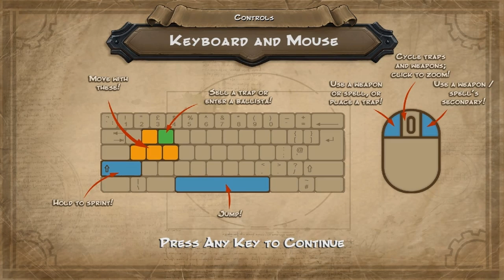Solo Lets Play : Orcs Must Die! : First Level!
Hey guys, Connie here playing a new game Orcs Must Die! Its a tower defense with a 3rd person fps / rpg feel to it, Its really really sick! Heres the first level!